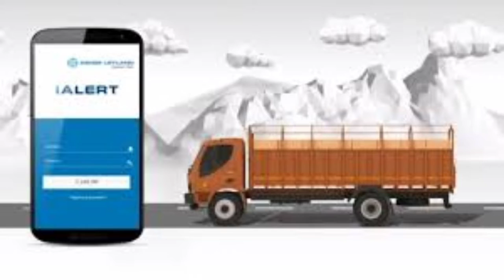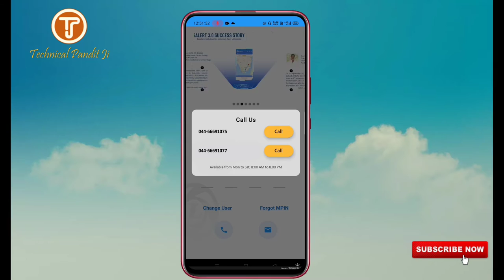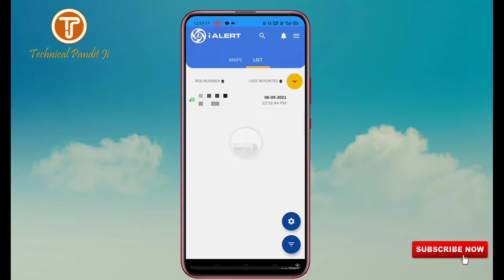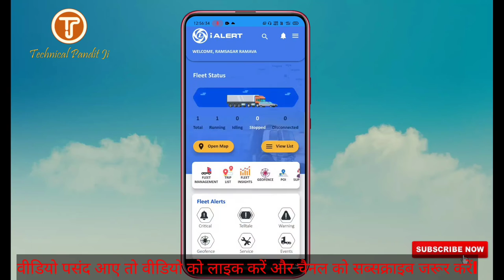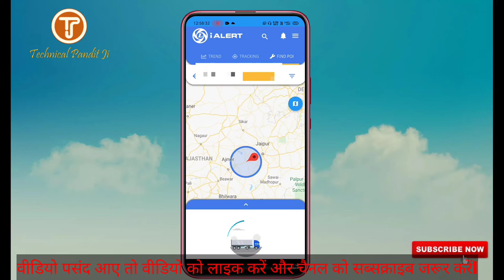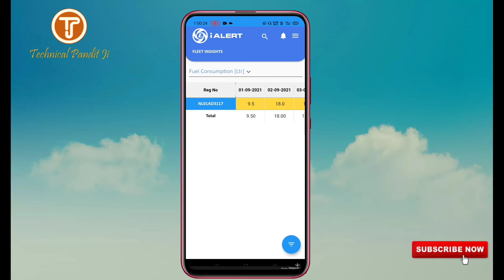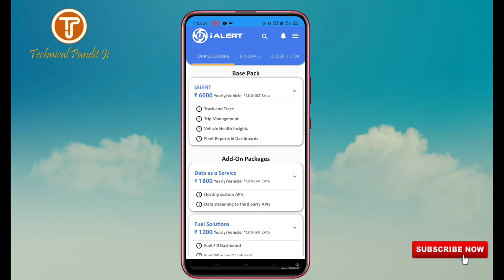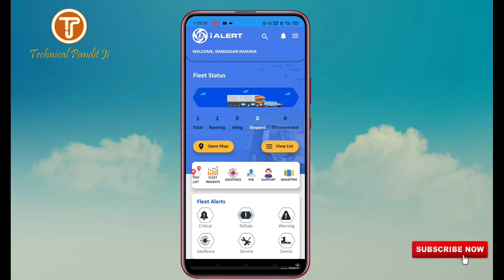ashok leyland | gps | i-Alert | @youtube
ashok leyland | gps | i-Alert

Abou video = Guyss aaj ke es video mai I alert application ko kis tarah use karna kya kya feature milta hai kaise live location track karna sara sara details mai maine bataya hai I hope apko Mera video pasand aaye.

Social link ;